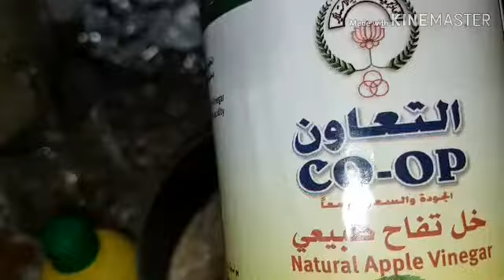Cooking Biryani we'd eggs